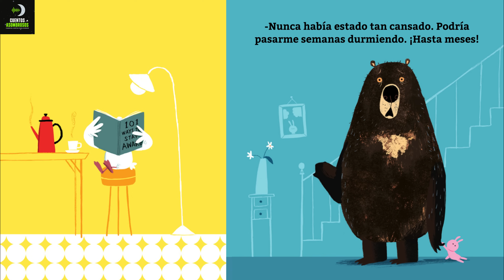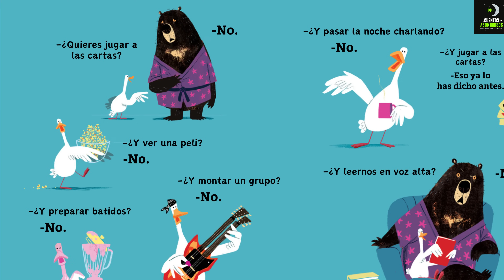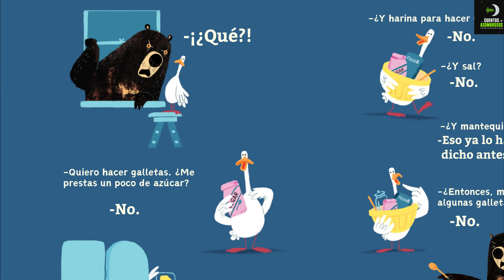¡Vale, Buenas Noches! | Goodnight Already! | Jory John | Cuentos Para Dormir En Español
¡Descubre el encantador cuento "Vale, buenas noches" de Jory Jhon y Benji Davies en el canal de YouTube de Cuentos Asombros Infantiles! Cuando cae la noche, Oso solo anhela descansar, pero su vecino, Pato, ¡está más activo que nunca! Con innumerables ideas para pasar el rato juntos, ¿logrará Oso conciliar el sueño? Sumérgete en esta tierna historia perfecta para la hora de dormir, que cautivará tanto a los pequeños como a sus padres adormilados. 🌙

✅ Cuentos Asombrosos Infantiles: ¡Vale, buenas noches!
✅ Escrito por Jory Jhon
✅ Ilustrado por Benji Davies